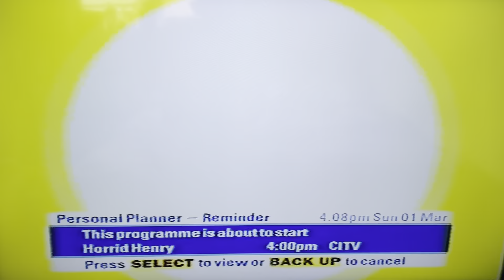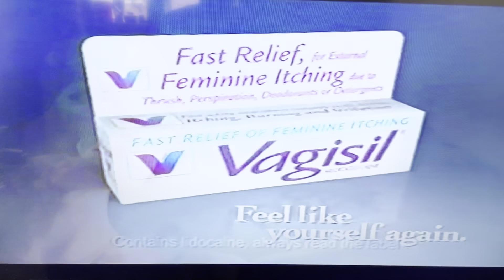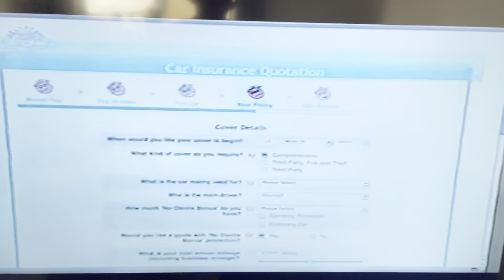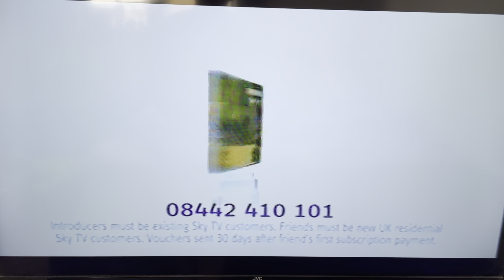Zone Reality Adverts 2009 (2)